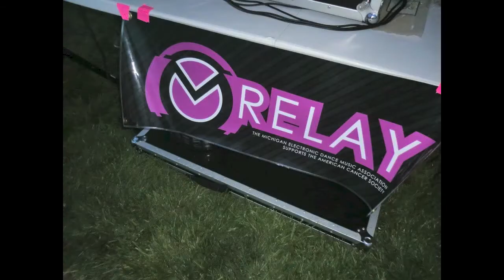MEDMA Mass Meeting Promo 2012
Want to join MEDMA? Come to the Mass Meeting this Sunday, September 16th at 3 P.M.!